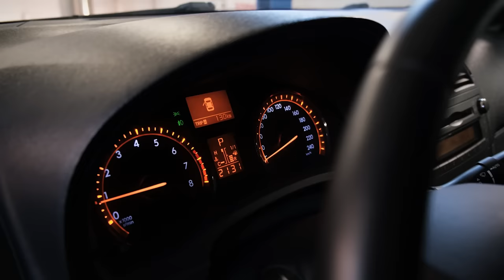Toyota Avensis T270 | Какой он, младший родственник Камри?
Друзья, всем привет! Есть на вторичном рынке такие автомобили, которые будучи новыми не снискали особой популярности, ввиду наличия конкурентов, причем среди собственных братьев по концерну. Авенсис в кузове Т270 один из таких. При сопоставимой с Тойотой Камри в 40-м кузове цене, эта машина как-то затерялась. Но в настоящее время, когда обратной стороной популярности 40-к становится огромное количество "уезженных" экземпляров, более редкий "младший брат" наконец-то получает второй шанс. Если Вы задумались о покупке такого, посмотрите наше видео.

★ Продажа Авто
★ Покупка Авто